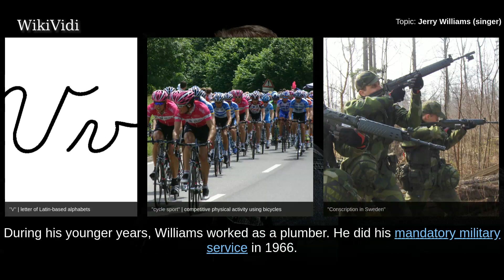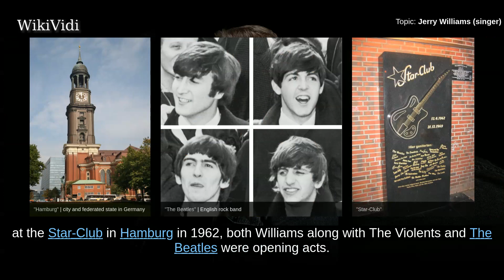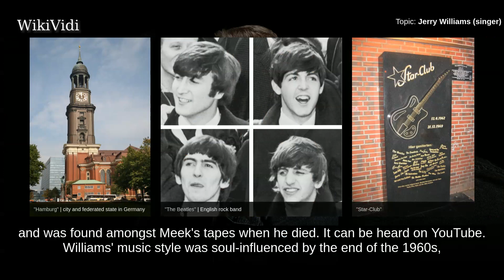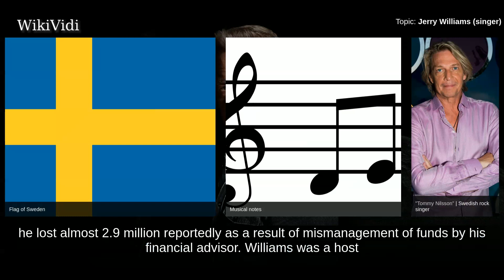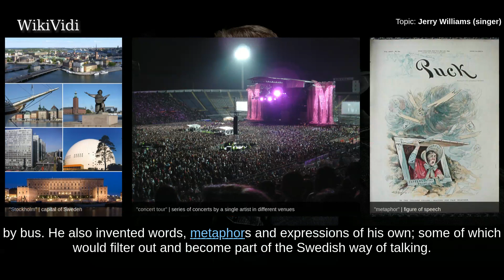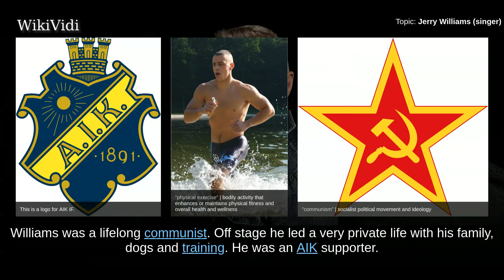JERRY WILLIAMS (singer) - WikiVidi Documentary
Sven Erik Fernström , better known by the stage name Jerry Williams, was a Swedish singer and actor. He began his career as the lead singer of The Violents, before launching a solo career.

Shortcuts to chapters:
00:00:24  Early life
00:00:58  Career
00:04:35  Language

Copyright WikiVidi.